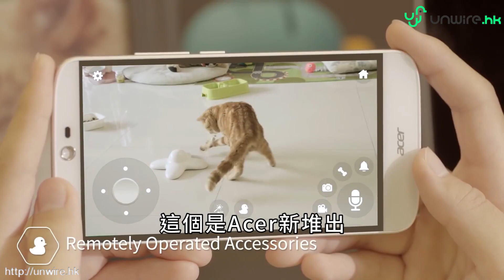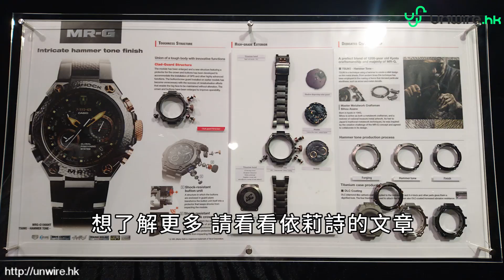PKM真人版 精靈似怪物？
2/9今日新聞精選

真心正！Pokemon Go真人版微電影　CG質素高　劇情夠熱血